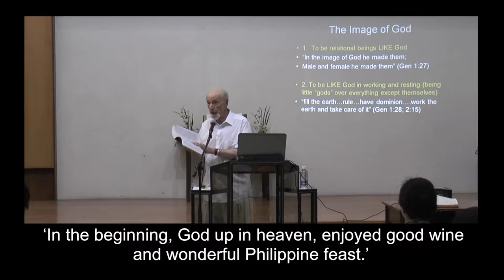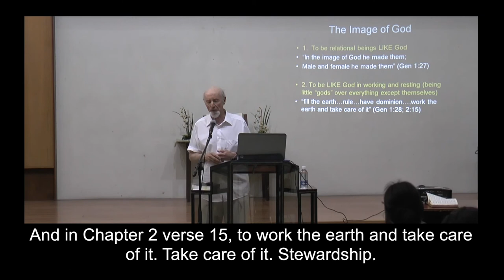Joy@Work 03 Like God in Working and Resting